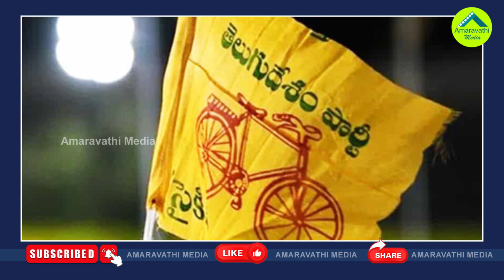చంద్రబాబు ఆ మాట అనగానే యాక్షన్ లోకి వైసీపీ| TDP Ex MLA Joins YSRCP After Chandrababu Words In Delhi